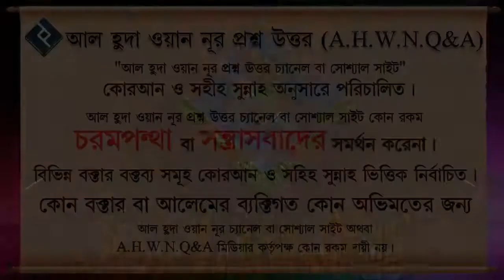ভুলক্রমে পশ্চিম দিকে থুথু ফেললে বা প্রস্রাব করলে কি গুণাহ হবে ᴴᴰ┇শায়েখ আবদুল্লাহ আল কাফি মাদানী